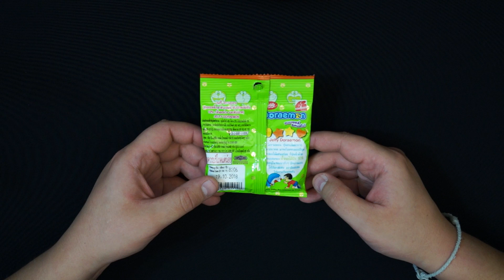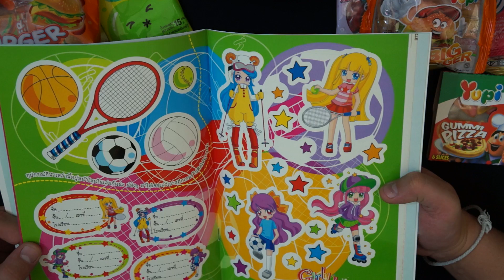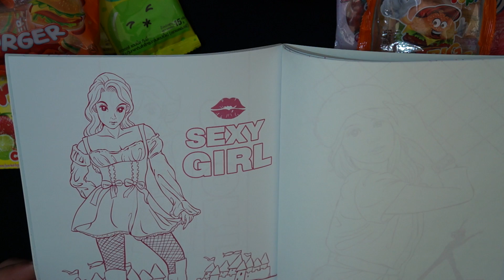АСМР Что я привез из Тая часть 3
Посмотри новое видео: "АСМР Калимба"
Заключительная часть про то что я привез из Тая)

Хочешь итинг мармеладок? Напиши мне об этом в комментариях!

Вы можете помочь в развитии канала следующими способами:
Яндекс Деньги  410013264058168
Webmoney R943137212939